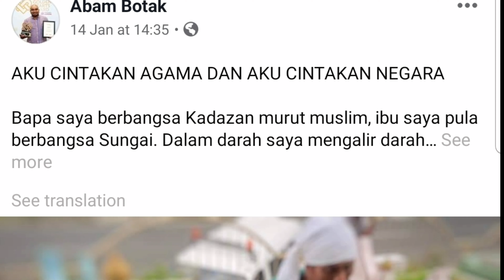Viral Kisah Ayah yang Gendong Jasad Bayinya Karena Ditolak Pemakaman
Pasalnya keluarga tersebut mendapat penolakan pemakaman lantaran tak punya cukup uang. Kisah ini diunggah oleh Abam Botak lewat facebooknya  Pria dari Sabah, Malaysia, itu baru saja kehilangan anaknya yang baru lahir